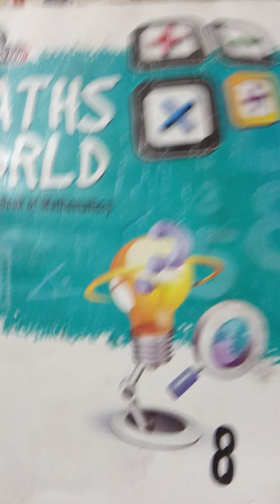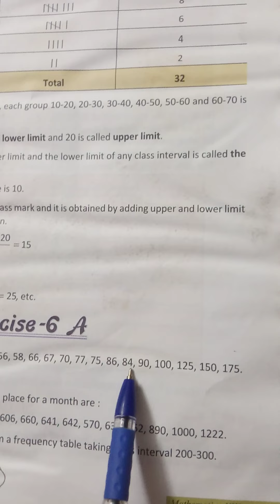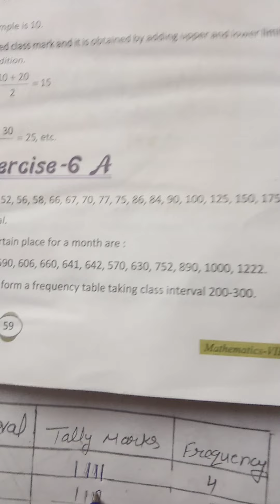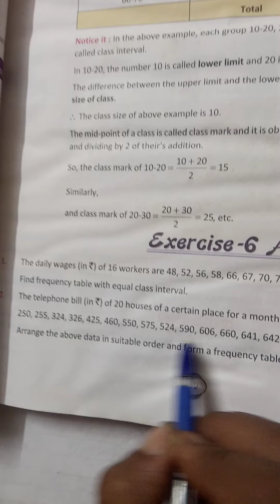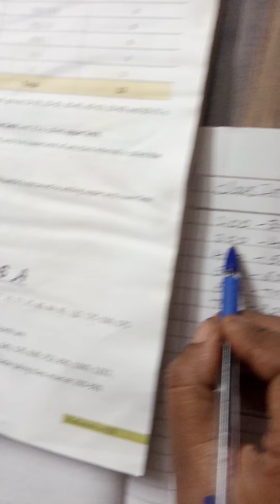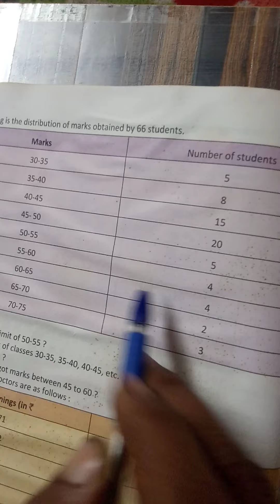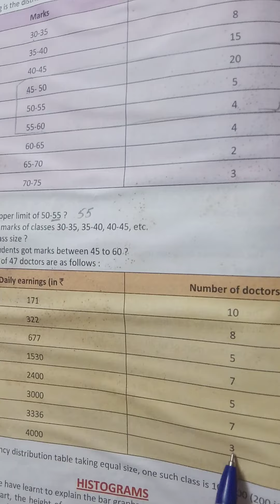class 8 ex 6 A